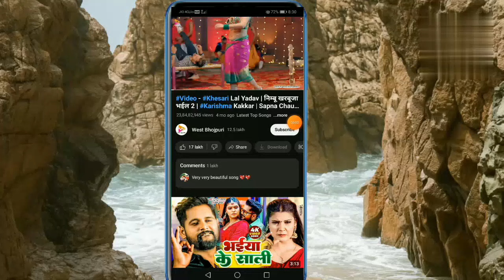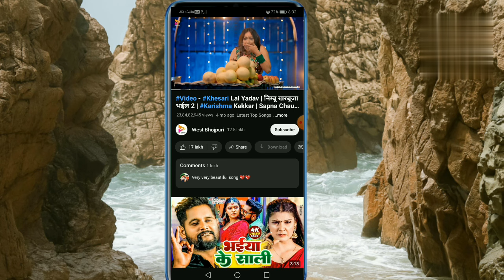Video - Khesari Lal Yadav | निम्बू खरबूजा भईल 2 | Karishma Kakkar | Sapna Chauhan | Bhojpuri Song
Hello guys mera chainal me aapka sought hai

Your Enquirie :-
lemon khrbuja
lemon and melon 2
lemon and melon brother
nimbu kharbuja bhail madam dj song
nimbu kharbuja bhail
lemon melon bhail madam
nimbu kharbuja bhail madam dj remix
lemon melon brother madam
nimbu kharbuja bhail 2 song khesari
nimbu kharbuja bhail dj
nimbu kharbuja bhail dj song
nibu khrbuja bhail 2 song
nimbu kharbuja bhail 2 song khesari dj
nimbu kharbuja bhail 2 song khesari dj remix
nimbu kharbuja bhail 2 song khesari dj malai music
nimbu kharbuja bhail 2 song khesari dance
nimbu kharbuja bhail 2 song reaction
nimbu kharbuja bhail 2 song khesari malai music
nimbu kharbuja bhail 2 song khesari stage show
nimbu kharbuja bhail 2 song dj
nimbu kharbuja bhail 2 song khesari dj remix malai music...